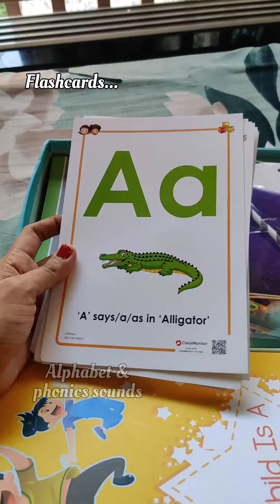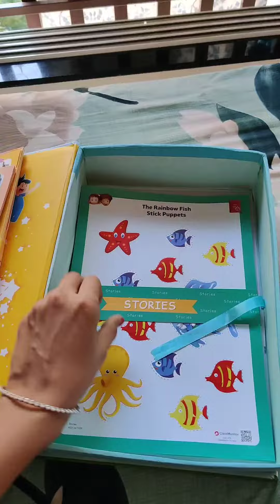Classmonitor learning kit Unboxing (kg 1) | Kiaras diaries | homeschooling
Class monitor KG 1 Annual learning box Unboxing | Kiaras diaries

Here’s our KG-1 Learning Kit unboxing which is suitable for kids between the age-group of 3.5-4.5 years.
And we just love this yearly learning box.

The concept is divided into following categories-
•Literacy skills
•Numeracy skills
•Shapes & colours
•Plants and flowers
•Fruits & vegetables
•Animals, birds & insects
•The human body
•Transportation
•Community helpers
•Air
•Water
•Seasons
•Rhymes, and stories..

All topics with 300+ worksheets and flash cards

They have so many options for age 1.5 to 12 years kids.

DM us to know more🤳🏻

classmonitor,junior kg,kg 1,kids learning hub,fun activities for kids,kidslearninghub,activities based learning,kids education,unboxing,education,homeschooling,nursery,review,home school, class monitor kg1,
a class monitor,
class monitor kg kit,
the class monitor,